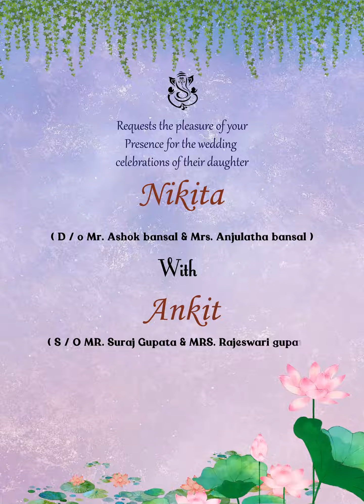wedding invitation video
Here is a Whatsapp invitation video for inviting friends and relatives.
It's very easy to use, you first create a video like this and send it to all your friends & relatives.

Best Gujarati wedding invitation video for your dream day

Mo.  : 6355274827